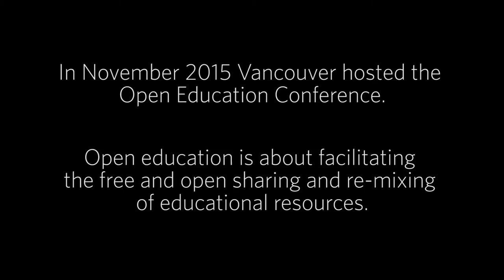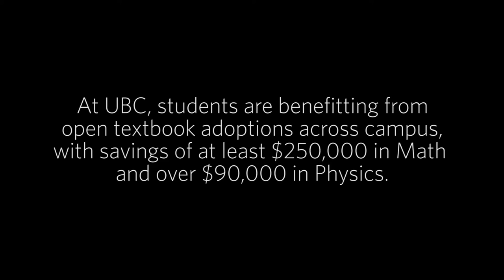2015 Open Education Conference held in Vancouver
In 2015 Vancouver hosted the 12th annual Open Education Conference, bringing together hundreds of experts and organizations to talk about open education. Event speakers explored a range of topics, from open education resources (OERs) and better accessibility to open learning data and Massive Open Online Courses (MOOCs).